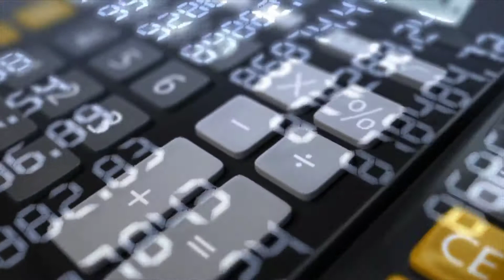Bitcoin Electricity Consumption कितना पावर लगता है बिटकॉइन में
The Bitcoin Mining is Consumption Electricty is 149 Twh. The Electricity is use in the Mining is Fossil Fuel this is Polloution our Environment, Elon musk Stop Purchasing Tesla car Use of Bitcoin.